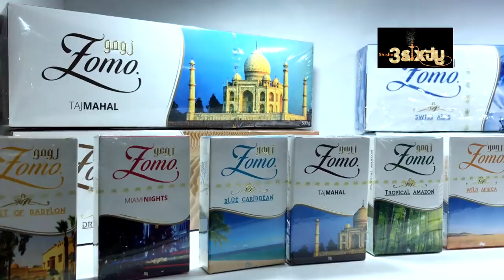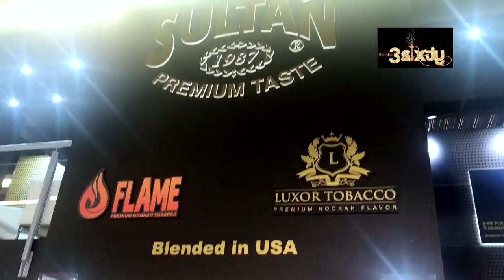Haze From America Interview with Shisha 3Sixty in Intertabac 2017, Hookah Shisha Messe Apple Trailer